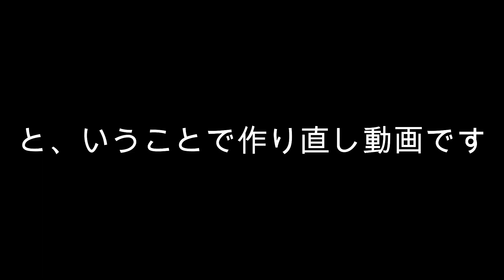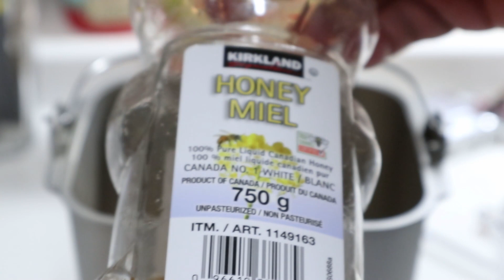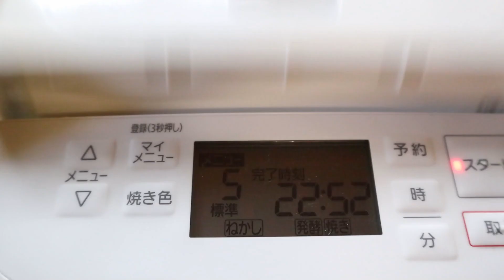前回の作り直し再挑戦！かんたん！パン作り【ホームベーカリーの種】おうち乃が美の高級レーズンパン・パナソニックホームベーカリーで焼く！ Automatic Breadmaker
前回の作り直し再挑戦！
おうち乃が美の高級レーズンパンです。
パナソニックホームベーカリーで焼きました。

何度も失敗があります！！
失敗は成功の基！！？？

皆様のご健康とご多幸をお祈り致します。
ご利益があると周りから言われておりますので続けております。
感謝です。

再挑戦 レーズンパン ホテルブレッド 乃が美 おうち乃が美 パン 食パン ホームベーカリー 自動ホームベーカリー かんたんパン作り 簡単パン作り シロカホームベーカリー パナソニックホームベーカリー MKホームベーカリ－買うならどちら Home Bakery!